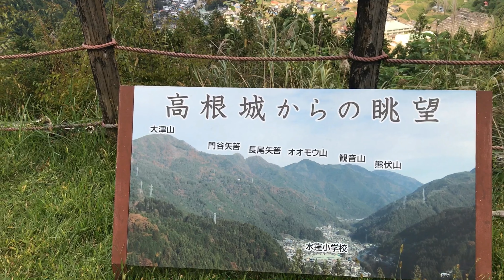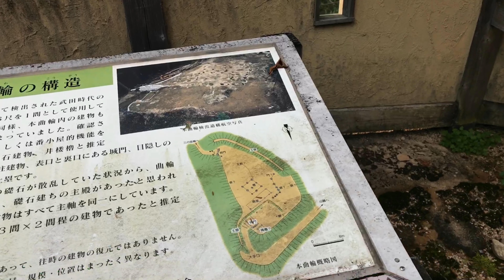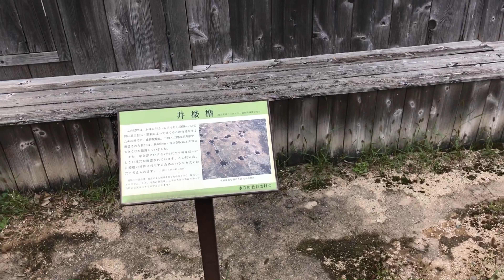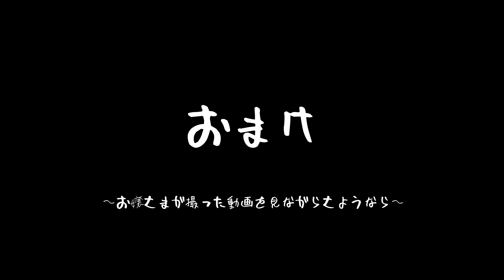高根城を攻略する 〜登城編〜 遠州水窪の地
水窪の山城、高根城を登ります。
空撮＆地上撮影で、水窪の秘境をお楽しみ下さい。

撮影：OSMO Mobile2 + iPhone7、MAVIC2PRO、その他